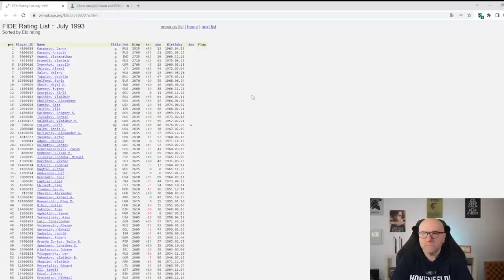2.f4 gegen Sizilianisch? || Schach der Großmeister 1993 || M. Wahls vs.C. Lutz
Im Video analysiere ich die Partie aus der Sendung im Jahr 1993 zwischen Matthias Wahls und Christopher Lutz. 👉 Unterstützung

Von 1983 bis 2005 wurde einmal jährlich die Sendung "Schach der Großmeister" im Fernsehen des Westdeutschen Rundfunks (WDR) ausgestrahlt. Das Konzept bestand darin, dass zwei Schachgroßmeister eine Partie Schach gegeneinander spielten und dies von den beiden
Großmeistern Helmut Pfleger und Vlastimil Hort kommentiert wird.

🛒Meine empfohlenen Schachutensilien bei Amazon*: